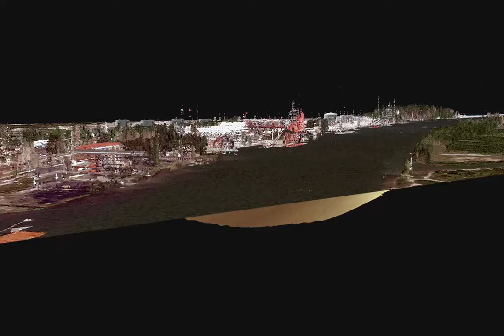Proyecto México LiDAR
Conoce más de Proyecto México